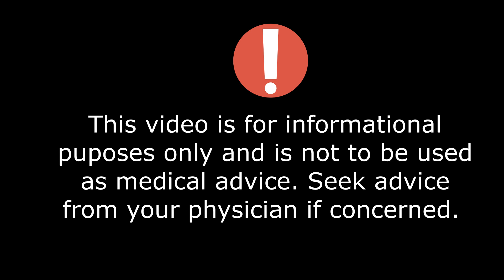MEDICINE MONDAY: MASTERS PROGRAM VS POST-BACCALAUREATE PRE-MEDICAL PROGRAM/TUFTS MBS PROGRAM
Hi Guys!

In this video, I am going to talk about the difference between a Masters in Biomedical Science Program and a Post-Baccalaureate Pre-Medical Program for my premed students who want to do one of these in their gap years before medical school! Both are different great programs that can help enhance your application in great, but different ways! I would advice doing these programs only if you really need to, because a lot of times you don't, and just need more clinical exposure in your gap year. I also talk a bit about my experience in my Masters in Biomedical Science Program at Tufts University School of Medicine. Like always, please reach out if you need more advice, I am more than willing to help you guys on this journey!

I hope you guys enjoyed this video and it was informative!